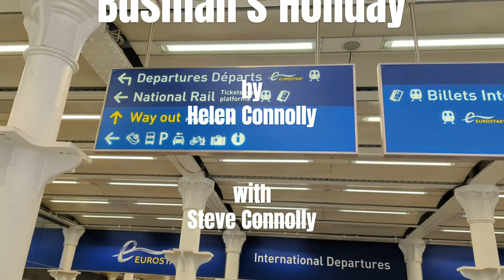Summer Shorts: Busman's Holiday by Helen Connolly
In the summer of 2022, Act Your Age asked writers to submit a monologue of no more than two minutes about the summer which had to feature a character over forty. We then released three a week from mid July to early September to coincide with the school holidays across social media. And now they're arriving on You Tube.

This is 'Busman's Holiday' by Helen Connolly featuring Steve Connolly.